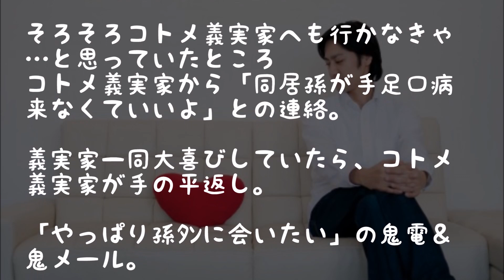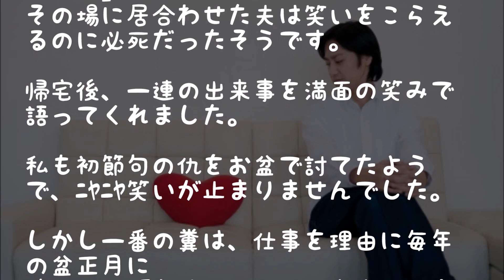【スカッと】娘の初節句に予定1時間前に来たトメがコトメ義両親に文句言ってたｗｗｗ